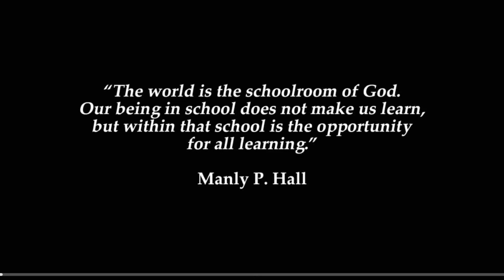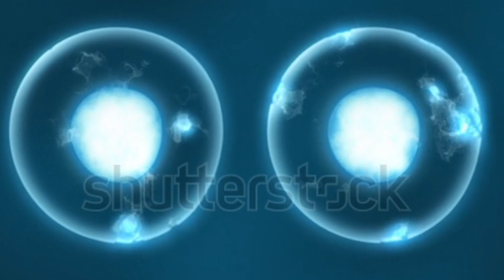Unleashing Your True Self: A Dimensional School's Guide to Self-Discovery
Embark on a transformative journey of self-discovery within the dimensional school of existence. Explore the depths of your identity and learn powerful insights to unveil your true self. This immersive guide is designed to help you navigate the complexities of personal growth, providing practical wisdom and valuable tools.